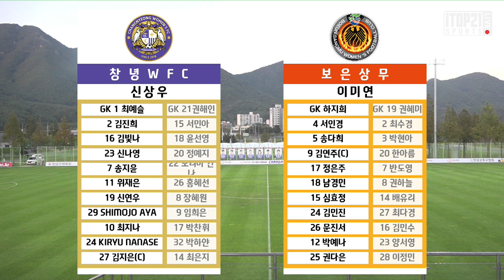HL l 2021 WK_21R(83) l Changnyeong vs Boeun - 2021.10.5 l 창녕WFC vs 보은상무